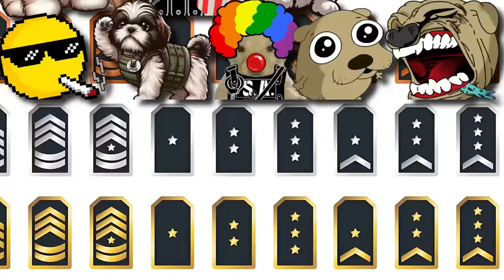PADRE TOMA DE REHÉN A SU BEBE 💀😱 - Historias De Un Policía #13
Vuelven las historias que viví en la policía, si bien ya no soy parte de las fuerzas policiales aun quedan muchas historias que contar jeje